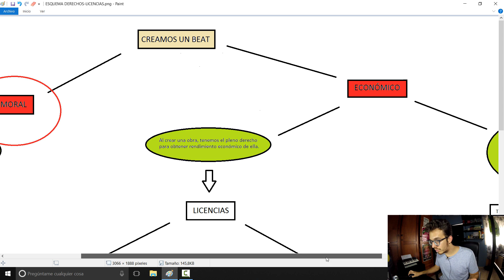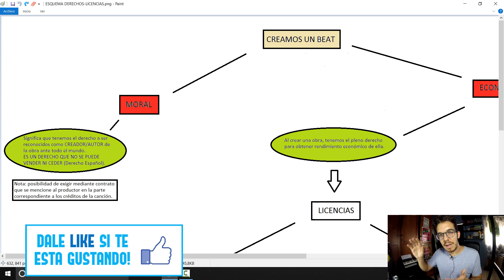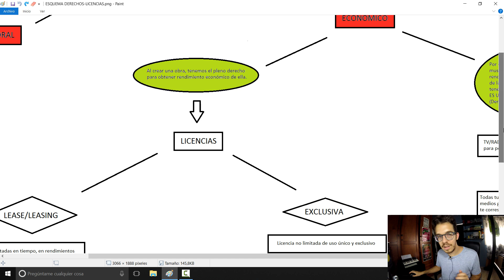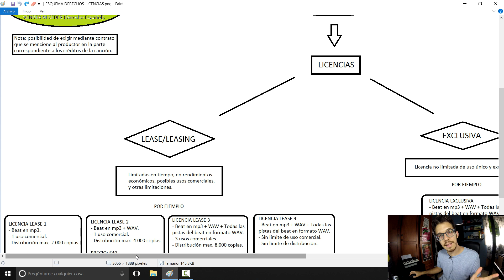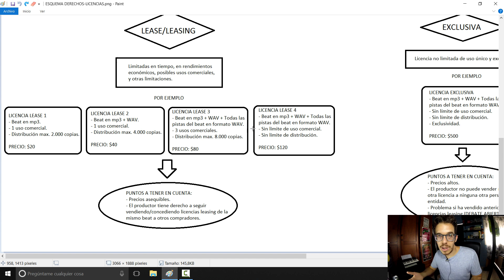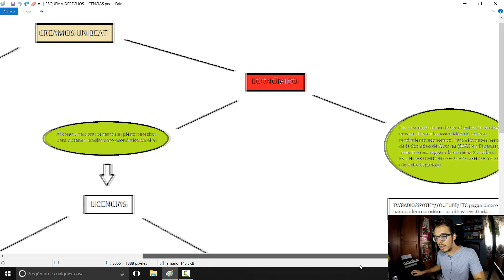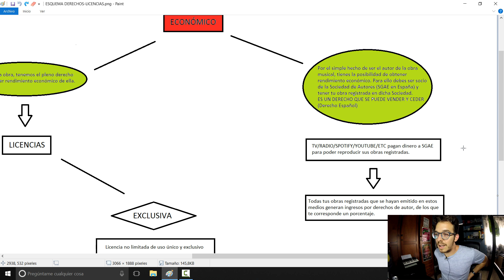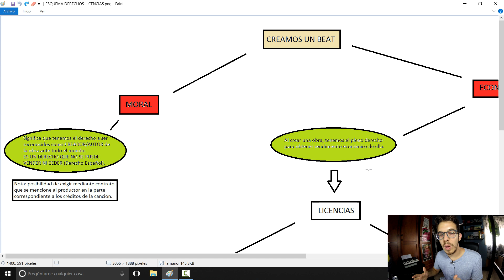DERECHOS Y LICENCIAS DE BEATMAKERS Y PRODUCTORES DE HIP HOP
Saludos, mi nombre es Baster Beats y bienvenido a Sonido Hip Hop! En este vídeo vamos a hablar sobre todos los derechos que tenemos los BEATMAKERS y productores de hip hop y licencias que podemos conceder. La venta de Beats online en internet es uno de los negocios más populares entre los productores musicales, pero antes de preparar todo para vender nuestras composiciones deberemos conocer qué podemos hacer y qué no podemos hacer con ellas, así cómo saber lo que pueden hacer los compradores cuando nos pagan por un beat. Lo cierto es que éste es un tema muy importante pero a la vez muy desconocido por la mayoría de vendedores y compradores de instrumentales en la red, espero que entendáis todo y que lo hagais llegar a todo el que tenga dudas al respecto. Un saludo y ya sabéis que podéis preguntar cualquier cosa, intentaré resolverla y ayudaros en lo máximo posible 👍